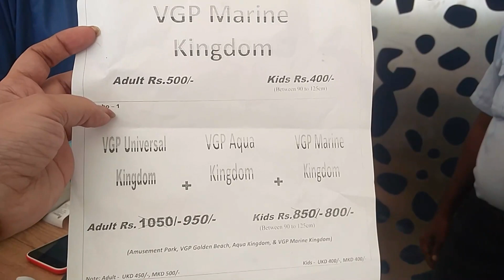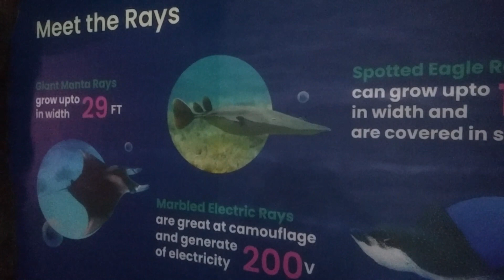Underwater Tunnel Experience - Amazing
Hello Viewers,

I had a day out with family in Chennai, being an aqua admirer, this is something really different considering what we had earlier in our surroundings. This is no way in comparison to the west, but atleast for people who cant afford,this is a definite refresher.

Cheers!!